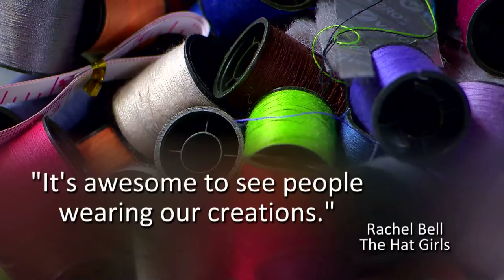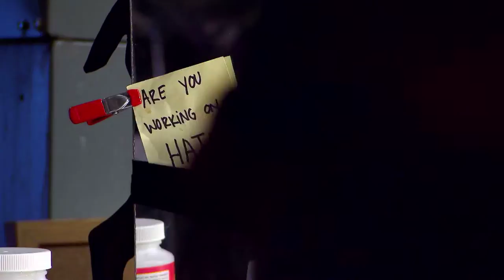MainStreet - "The Hat Girls"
The Hat Girls from Louisville, Kentucky share their talents with us as they take us through how they create one-of-a-kind Derby hats for their customers. Kate Welsh and Rachel Bell started their business out of a need to create something special, and a tradition of working together since high school. We'll watch as their creations come to life in the Derby tradition.